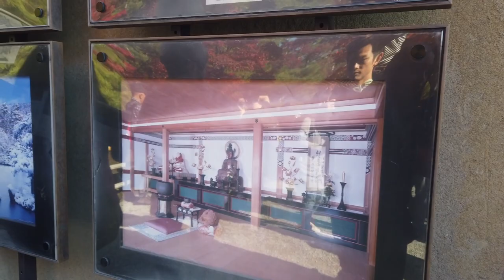Japan Series | ep4 | KyotoGolden Pavilion. Autumn foliage + kimono experience